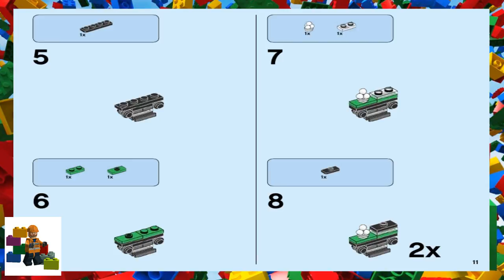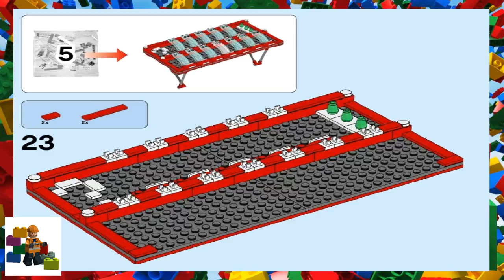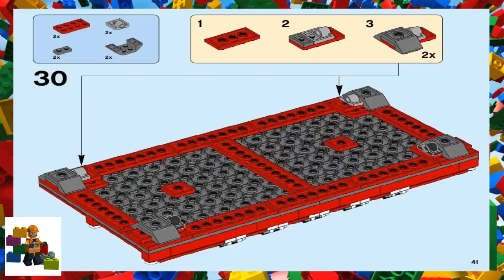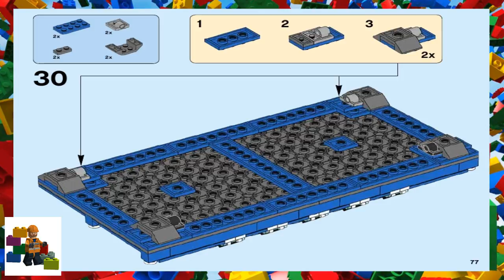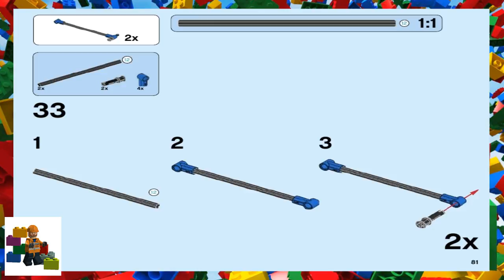LEGO instructions - Miscellaneous - 40161 - What am I? (Book 1)